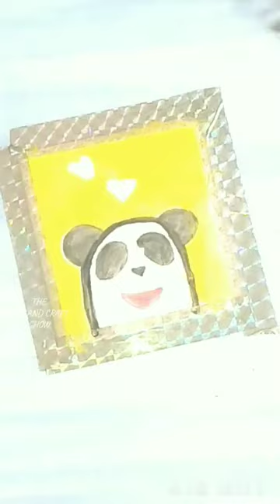PANDA 🐼 Easy Drawing!🎨🖌️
About me! ☺️

My name is Aman Kumar. I am from India 🇮🇳 And l make video for fun. 🥰